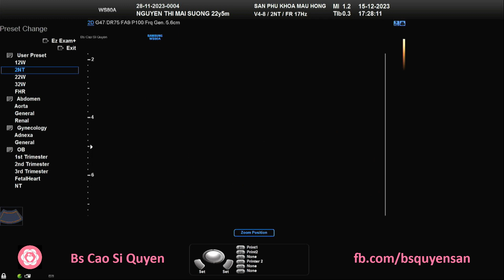Nguyễn Thị Mai Sương 15/12/2023